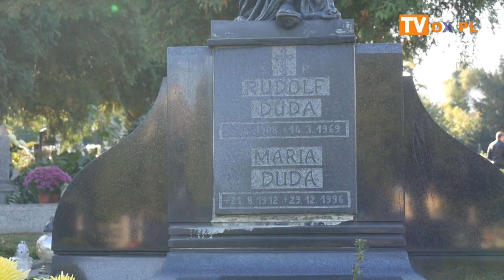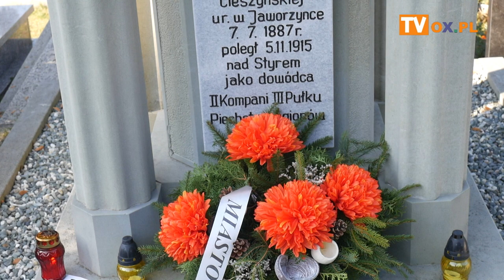[FLESZ] Cmentarz Ewangelicki we Wszystkich Świętych 01.11.2019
Cmentarz Ewangelicki we Wszystkich Świętych 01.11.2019